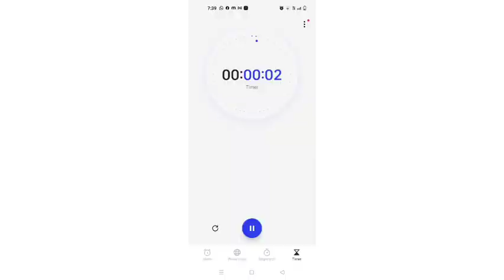Speed Reading in English